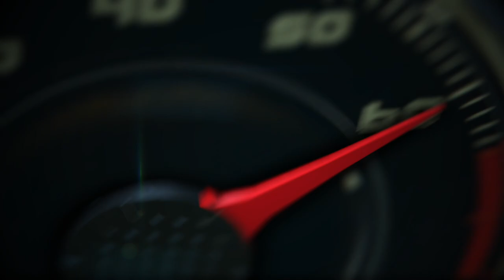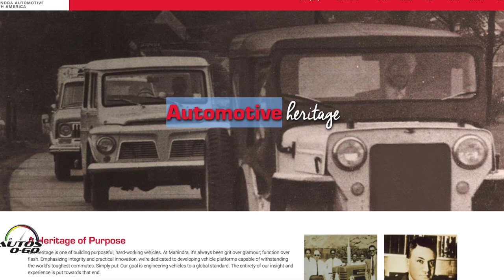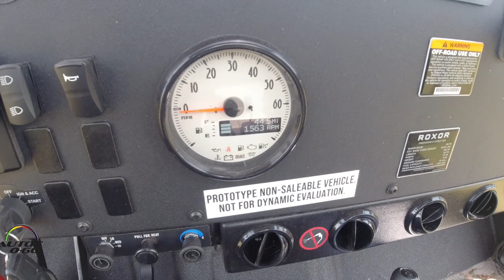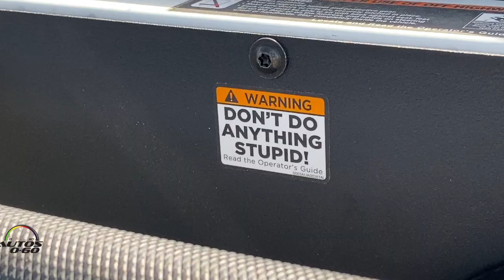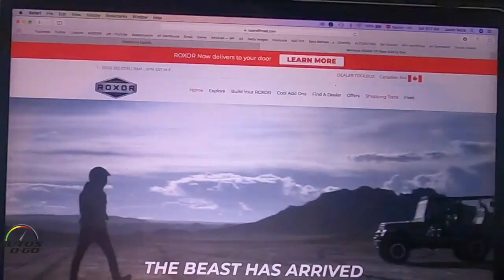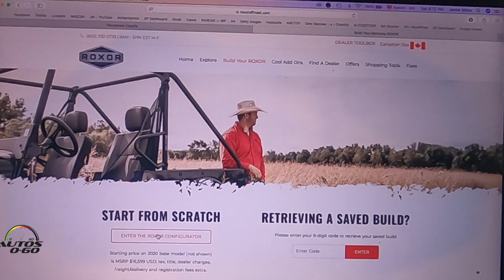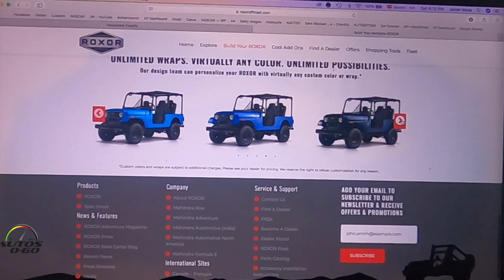2020 Roxor Test Drive in insolation during COVID19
Mahindra Automotive North America continues the evolution of the ROXOR with the release of the 2020 model. The ROXOR evolves with the introduction of new styling, new gearing, and a flood of new accessories in 2020; proving that the ROXOR is fast becoming the ultimate in tough work/play off-road vehicles ready to take on any and all challengers.
The 2020 ROXOR will continue to move people in ways and in places unique to any off-road vehicle and will do it with a new head-on look. The new ROXOR receives fresh styling in the grille/lighting area to offer a more pronounced and efficient lighting design. The drivability is also improved with smoother, effortless shifting with new gearing. A 5:38 axle gear ratio allows the ROXOR to climb hills effortlessly and livens up the powertrain, enhancing power responsiveness.

2020 Roxor Test Drive in insolation during COVID19